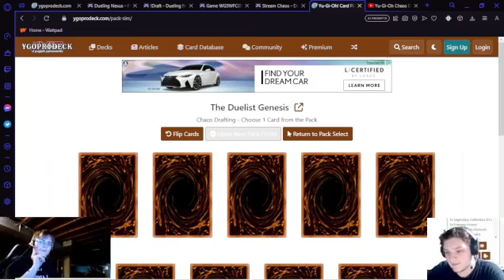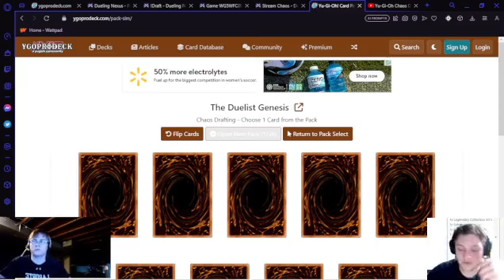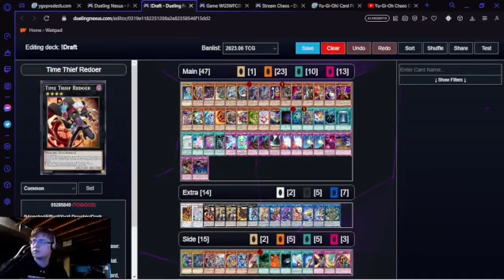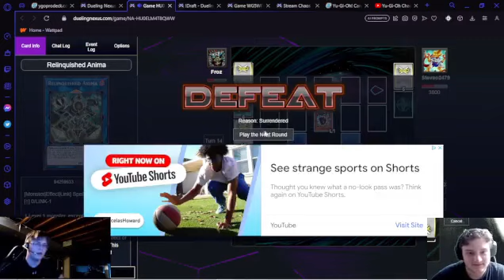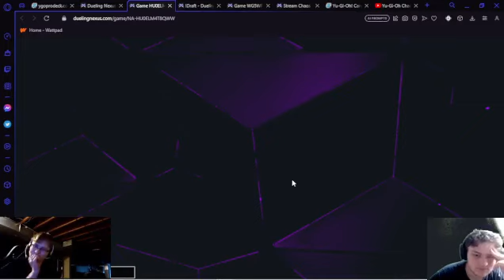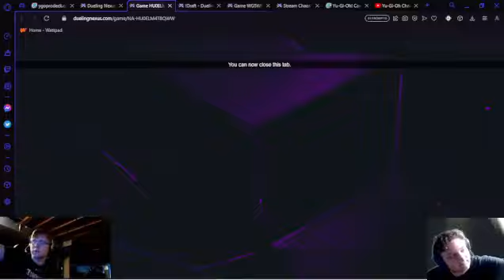Chaos Draft pt3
This is part 3 of the Chaos Draft.